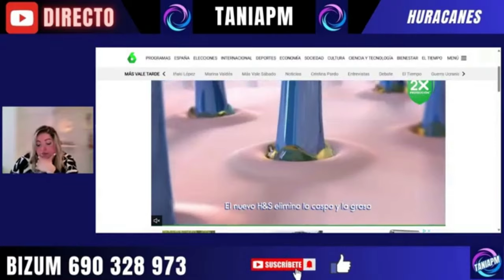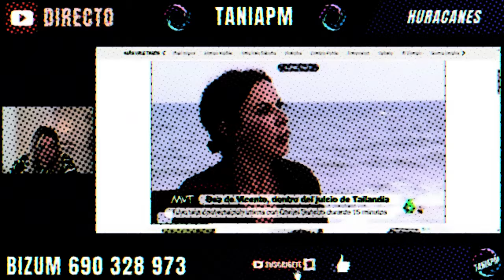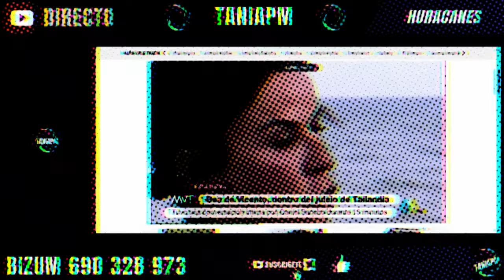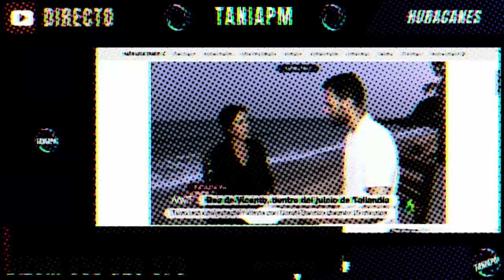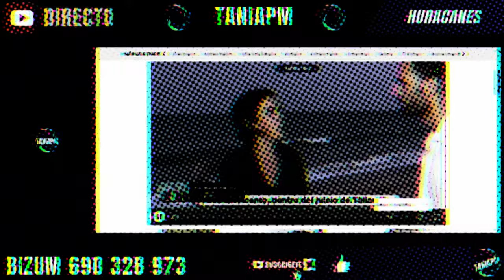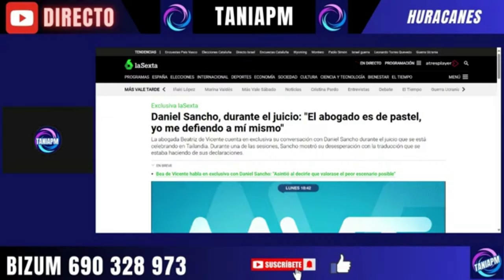DANIEL SANCHO ESTRATEGIA -DEFENSA PRIMERA DECLARACIÓN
¡Bienvenidos al canal TANIAPM!

o PINCHANDO en UNIRTE.

Aportaciones por BIZUM☎️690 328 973

También podéis colaborar con el canal con SUPERCHATS destacando vuestro comentario, SUPER STICKERS y SUPER THANKS

GRACIAS POR COLABORAR EN ESTE CANAL.

TANIAPM 😉😘

Watch: • it's different - Outlaw (feat. Miss M...

Watch:

 • Lost Sky - Dreams pt. II (feat. Sara ...